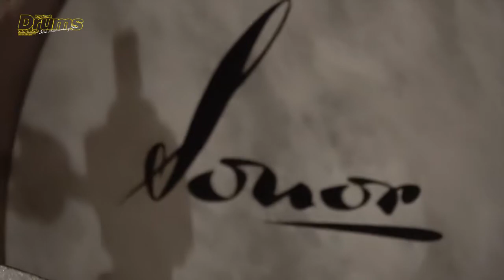Yamaki Hideo × Jojo Mayer